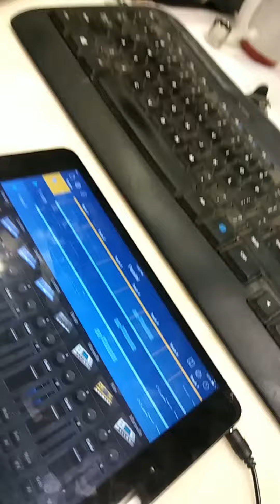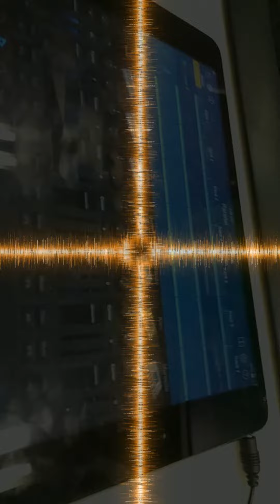Parallel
Mellow fellow